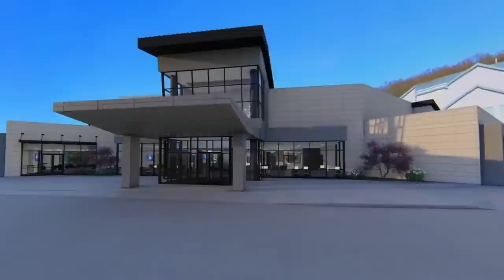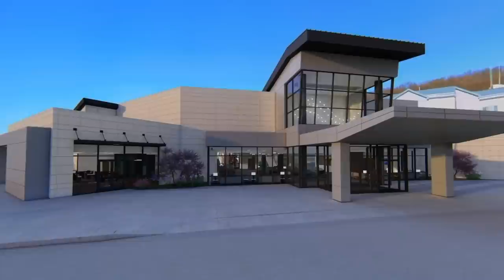Jehovah's Witnesses doctor their annual meeting footage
(Rebuttals Sushi no. 502 - Reviewing the 2022 Annual Meeting, Part 3 of 3) For reasons unknown, the 2022 Annual Meeting footage is tampered with in such a way as to splice in talks that were never given at the event itself - one by Gerrit Losch and a particularly objectionable talk by Kenneth Cooke.